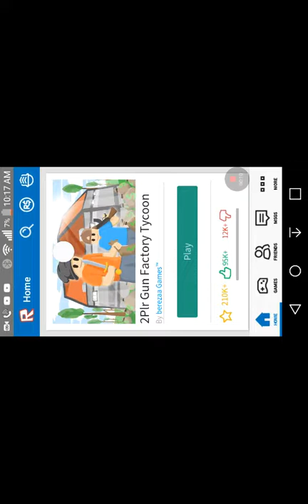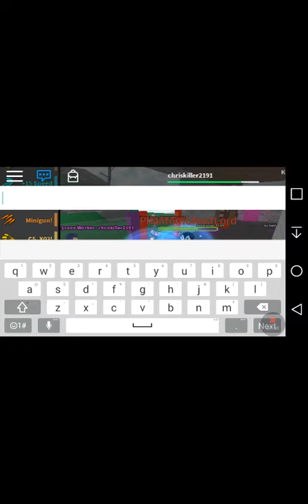Roblox two player gameplay